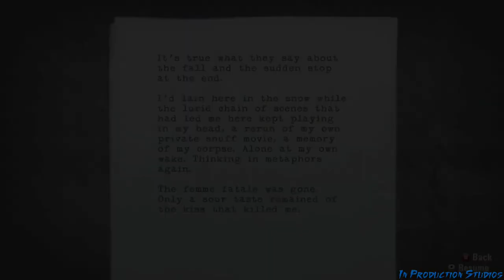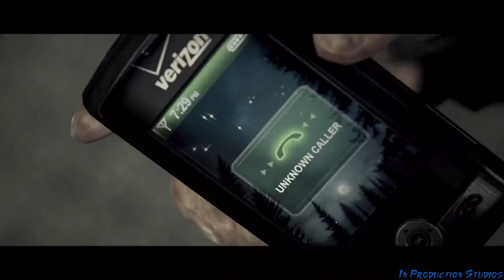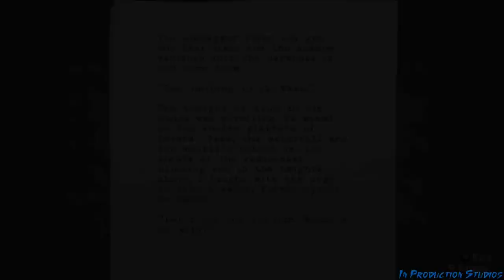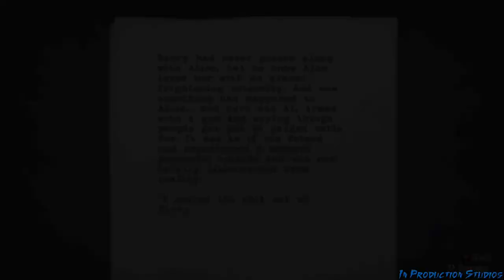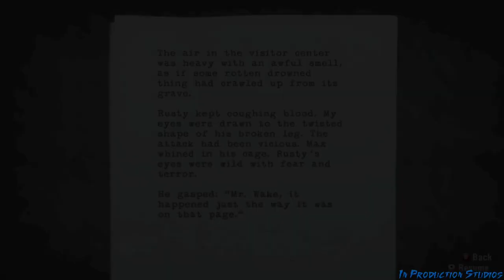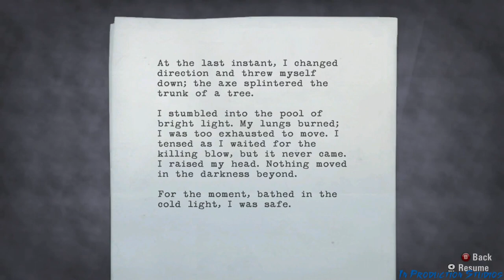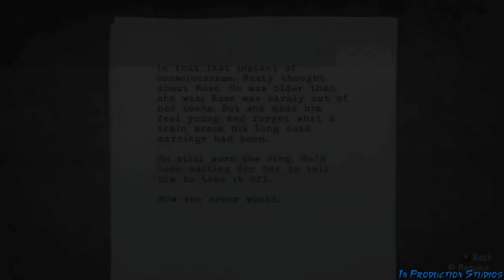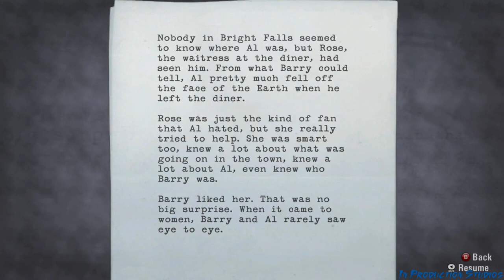Alan Wake: Taken [Chapter 2 - Part 1] Spoiler Free!!!